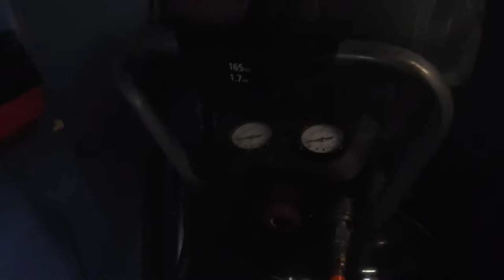Flat Tires!!!!!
Someone slash my tires parked in a public street. Replacing both rims and tires with some spare I had